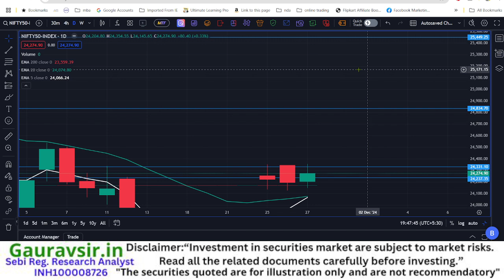Nifty may show closing on expiry above 24331